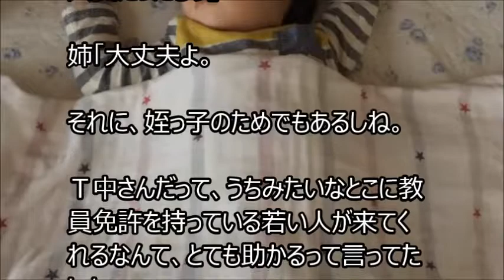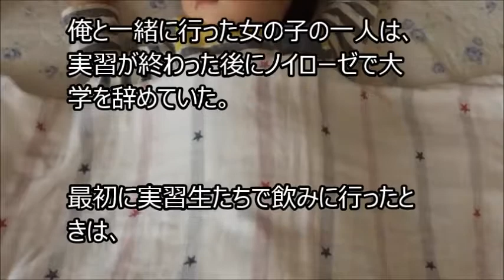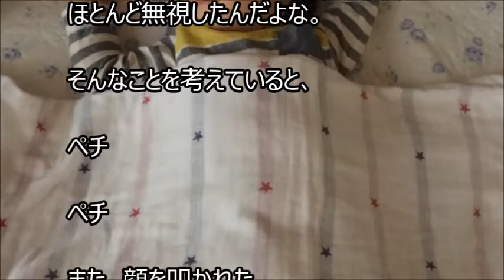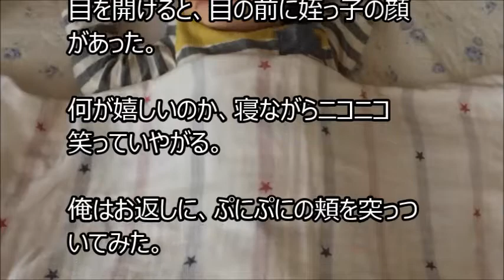俺と姪っ子のお付き合い－理由－その17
姉に姪っ子の世話を頼まれた弟と姪っ子の話を、つづった話です。その17です。説明回で、ほのぼのはありませんので嫌な人は飛ばしてください。

馴れ初めの話を中心に感動する話、泣ける話、結婚話などの心温まるお話を紹介しています。

【馴れ初め】ビジネスホテルに泊まっていたら、夜中の自販機コーナーで下着姿の女性に声をかけられた！！

【馴れ初め】震えながら泣いていたまだ幼かった彼女を、抱きしめながら俺は優しくなでてあげた。

【馴れ初め】「ごめんなさい、ごめんなさい」いきなりお見合いの席で謝られた俺！！

【馴れ初め】俺の着メロ『す、すみません』「す、すみません。その着メロ・・・」そう話しかけてきた彼女はお天気おねえさんだった！！

【馴れ初め】食堂で昼飯を食べていると、いきなり後ろから抱きしめられた。「ああ、これって抱き心地いいわあ。何か、懐かしくて久しぶりって感じ」

【馴れ初め】職場にいるオタク外国人に懐かれたら、なぜかその娘と結婚していた！！

【馴れ初め】「だって、あそこで寝るとママの匂いがするから」保育園に通う娘の答えに俺は首をかしげた？！

【馴れ初め】「剣道でけりをつけないか？剣道から逃げ出したお前には無理かな、胸もないしな」俺の挑発に彼女は・・・

【馴れ初め】訳の分からない言葉を叫んでいる娘ちゃん「＃＄＆＃’＆＄＄」悲鳴をあげながら俺に抱きついてきた